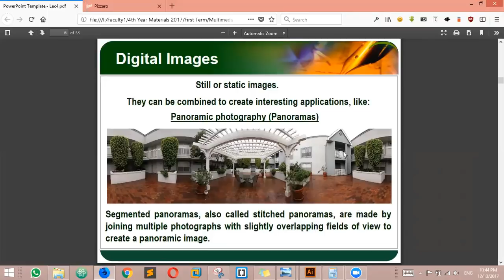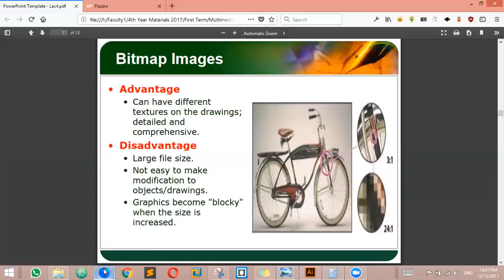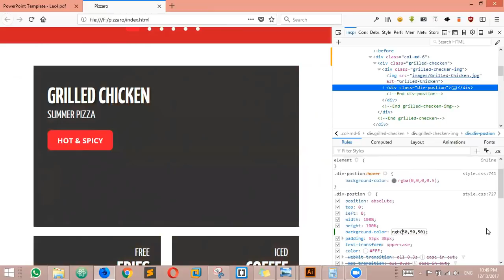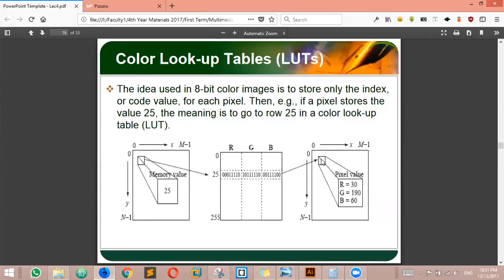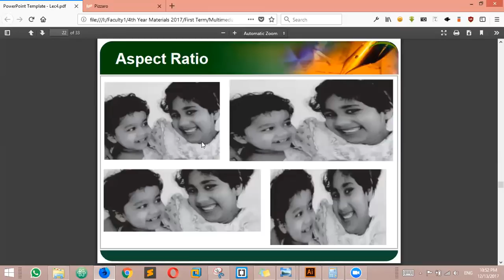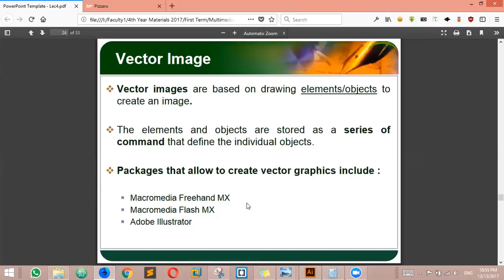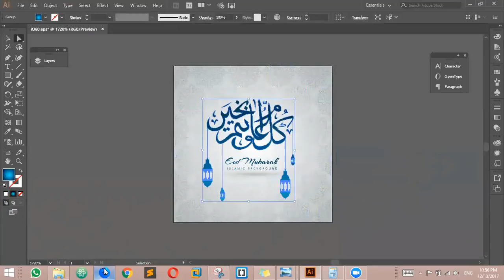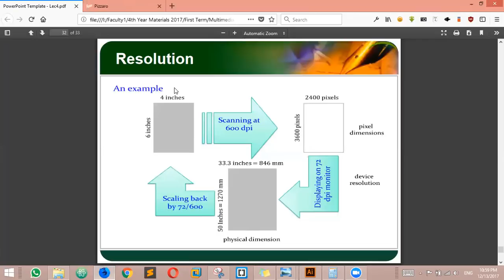Lecture#4 Media Representation and Formats Digital Images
Media Representation and Formats